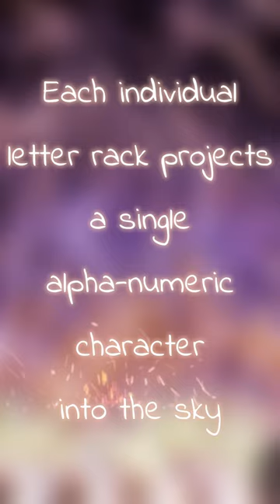Letter Shooting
"Letter Shooting" is the process of forming letters, numbers, symbols, or words in the sky with fireworks.

Special single-shot mines are arranged in letter racks on the ground, and each individual letter rack projects a single alpha-numeric character into the sky.

Here's an example of using letter shooting to produce a countdown.

I spent three days with a team of people getting these numbers to look good, and I'm pretty pleased with the result! What do you think?

✉️ You can also write me at:
The Great Marko
Cheadle
SK8 4WB
United Kingdom